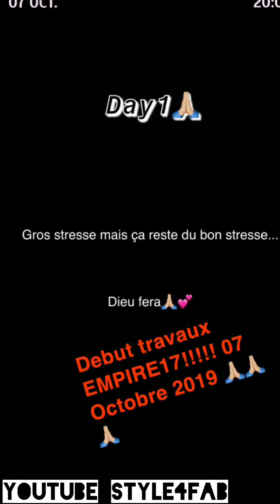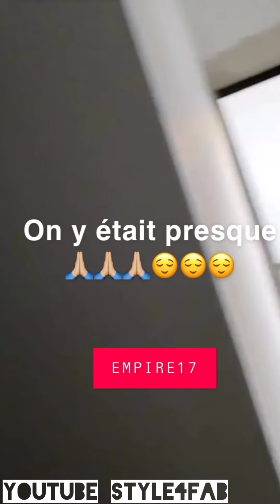Les souvenirs de Emma lohoues et le parcours vers empire 17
hello guys today's vlog is about Emma lohoues throwback before empire 17.